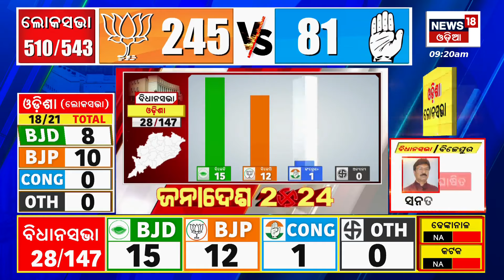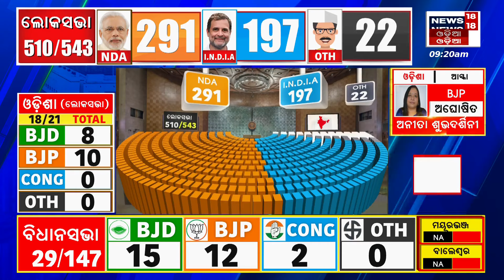ପ୍ରାରମ୍ଭିକ ଟ୍ରେଣ୍ଡ୍,କେଉଁଠି କିଏ ଆଗୁଆ,କିଏ ପଛୁଆ ?Election Counting Starts |Election Result 2024 |N18ER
ପ୍ରାରମ୍ଭିକ ଟ୍ରେଣ୍ଡ୍,କେଉଁଠି କିଏ ଆଗୁଆ,କିଏ ପଛୁଆ ?Election Counting Starts |Election Result 2024 |N18ER Today's election result will change the political scenario of odisha. Counting Starts On 8am Today.

News18 Odia is one of the leading news channels of India. Please follow up page to watch live and breaking news with the latest videos added every hour.